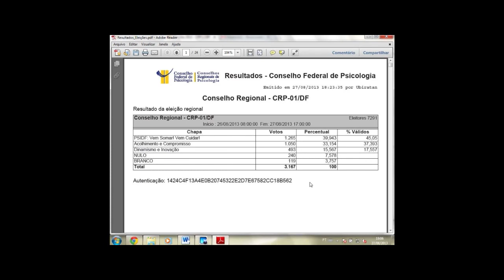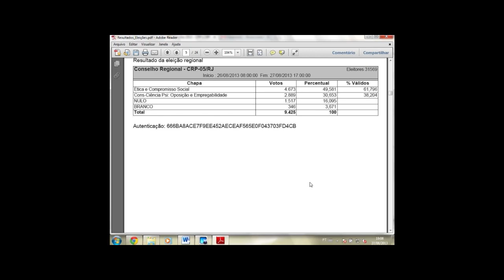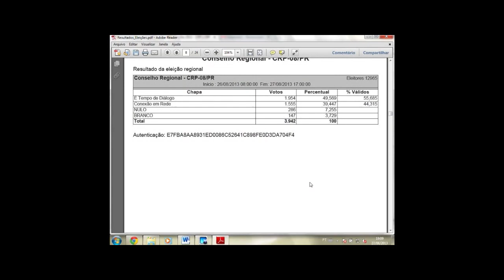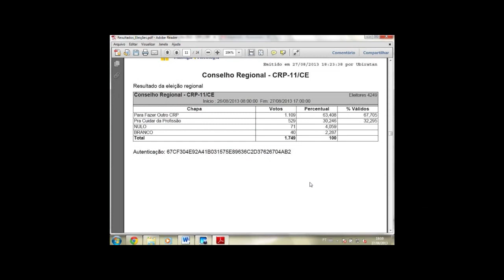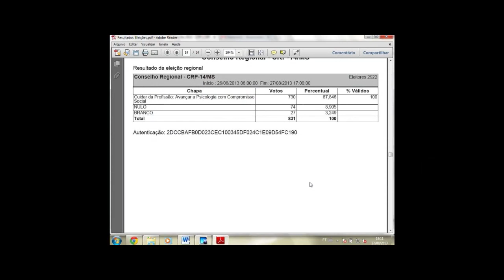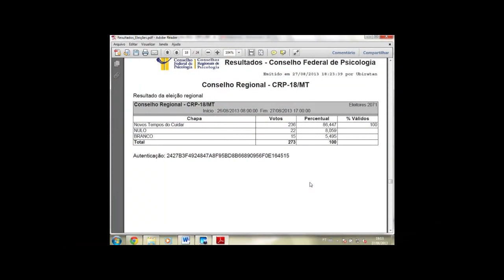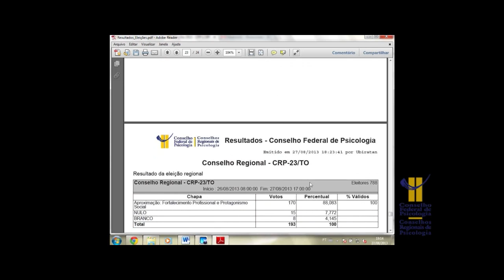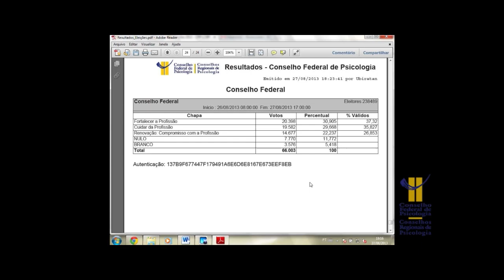Resultado parcial das eleições do Sistema Conselhos de Psicologia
Confira o resultado parcial das eleições do Sistema Conselhos de Psicologia